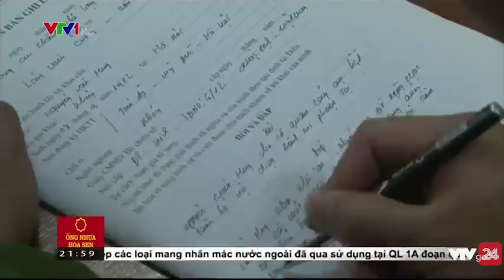Lạng Sơn: Bắt vụ mua bán, vận chuyển hơn 200 triệu tiền Việt Nam giả | VTV24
Với những tờ tiền giả như thế này chỉ có nhìn thật kĩ thì chúng ta mới nhận ra được. Vì vậy hãy kiểm tra thật kĩ khi nhận tiền mệnh giá lớn các bạn nhé.